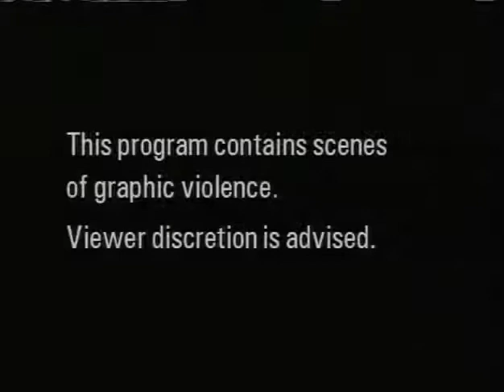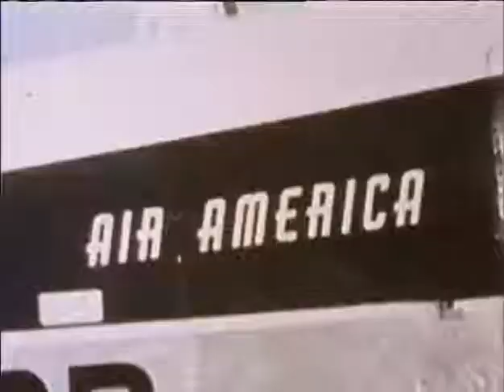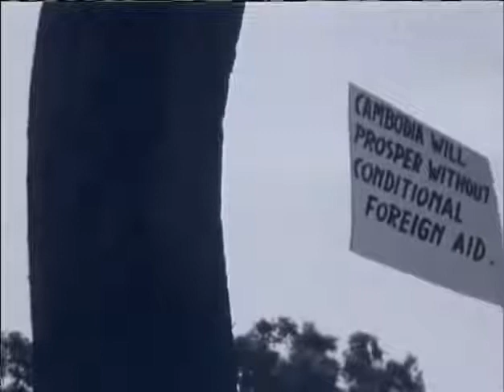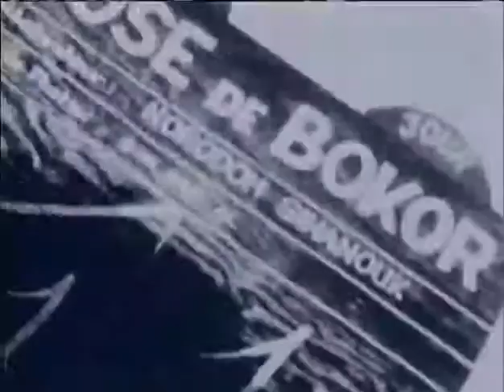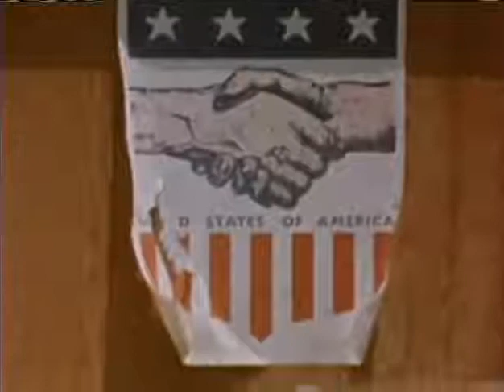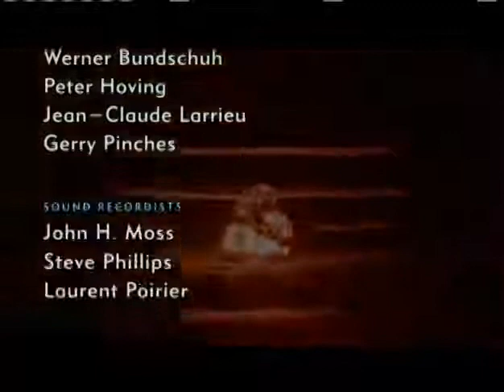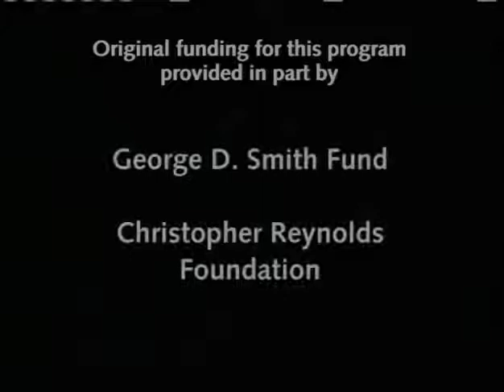Vietnam: A Television History (Ep-9) Cambodia and Laos